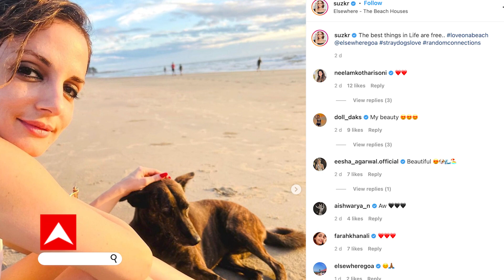Sussanne Khan का ये अंदाज फैंस को बेहद पसंद आ रहा है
Sussanne Khan ने गोवा में बिताई अपनी छुट्टियों की फोटो सोशल मीडिया पर शेयर कीं जिसे फैंस बेहद पसंद कर रहे हैं.